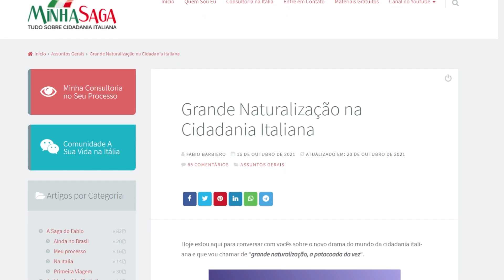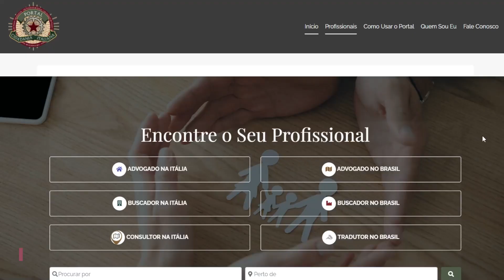Todos Os Processos De Cidadania Italiana Na Itália Estão Parados Por Causa da Grande Naturalização?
Nesse vídeo eu quero responder uma dúvida deixada nos comentários sobre a grande naturalização.

Mas o que me chamou a atenção nessa dúvida, é que ele diz que ouviu falar que todos os processos de cidadania italiana na Itália estão parados por causa da grande naturalização.

E a verdade é que isso não passa de uma fake news, que tem sido espalhada e divulgada com segundas intenções, por pessoas que querem se beneficiar através disso.

Só nesse mês em que estou gravando esse vídeo, eu estou acompanhando diversos processos de reconhecimento da cidadania italiana na Itália, seja dos nossos alunos da Jornada da cidadania italiana, seja dos nossos parceiros do portal da cidadania italiana ou de seguidores que me escrevem.

MINHA OPINIÃO PROFISSIONAL SOBRE OS PROCESSOS
O que eu acho que vai acontecer em relação a isso?

Absolutamente nada do que já acontece!

Os comunes que já são ruins, vão adorar – e aproveitar – essa “novidade” para continuar rejeitando e/ou dificultando os processos de cidadania

Enquanto que, aqueles comunes que trabalham de forma tranquila, cujo oficial entende como as coisas funcionam, vão ignorar solenemente a “dica” do Ministero e vão continuar trabalhando como sempre trabalharam.

Um oficial que entende como as coisas funcionam sabe que existe a CNN como documento comprobatório de não naturalização, assim como a mancata rinuncia.

E nenhum funcionário público vai querer se prejudicar diretamente por causa de uma circular mal elaborada e que, felizmente, não carrega nenhum tipo de obrigatoriedade a eles, apenas um “considere e pense nisso” e não “a partir de agora cancelem tudo!

Assista esse vídeo até o final.